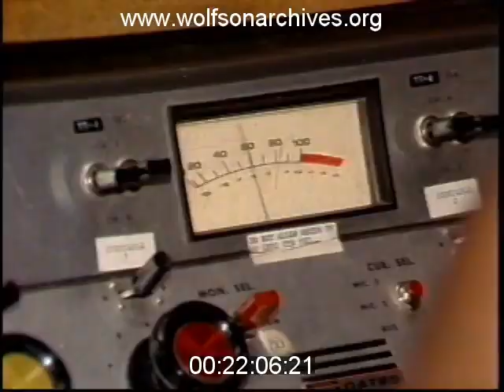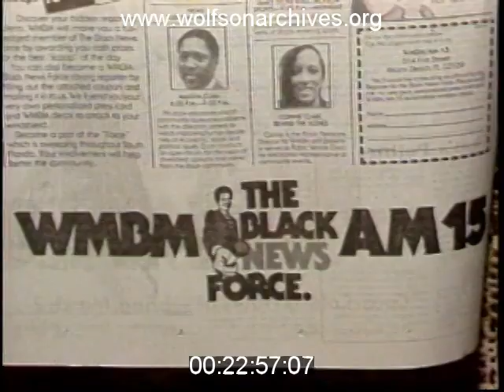On This Date In 1981...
...Black Miamians Found a New Voice

WTVJ reporter Al Sunshine reports on a switch in format for Miami Beach-based radio station WMBM: "All-Black News."

While the new format offered African-Americans a forum and news source, the format change (to news form "Gold Soul") seems to have been prompted by a development of radio technology: The advent of FM radio, which offered better sound quality for music listeners and soon all but eliminated AM music stations from the radio dial.

This story includes an interview with WMBM owner Allan Margolos.

This clip is derived from news video in the WTVJ Collection. Accession number 337-15; airdate March 19, 1981.